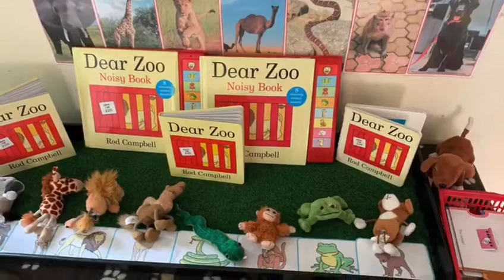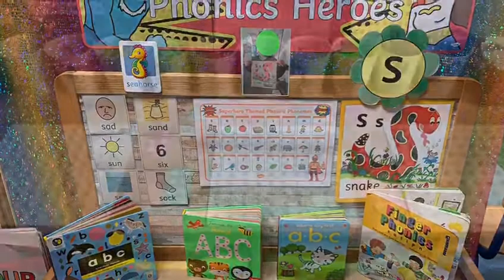St Margaret's Welcome to Nursery